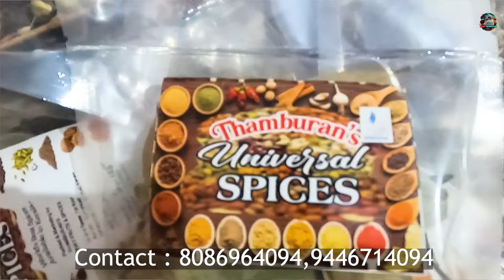വെറും 2000 രൂപയ്ക്ക് ഒരു അടിപൊളി ബിസിനസ്സ് തുടങ്ങാം | BEST BUSINESS IDEAS | Business Success Kerala